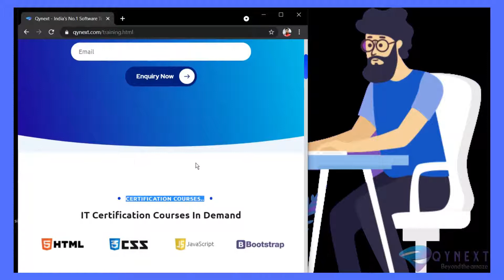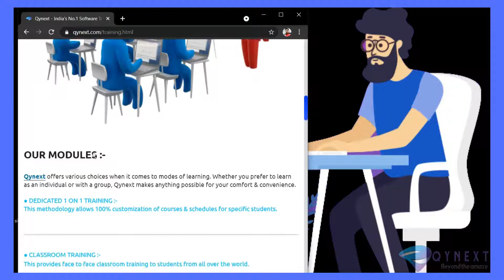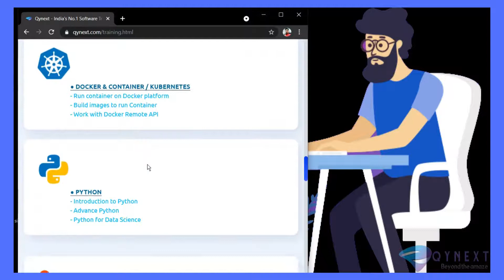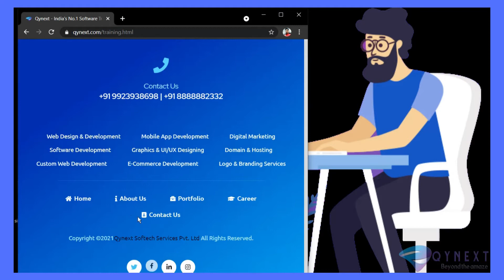Development training and solution provider company. Qynext|AWS|LINUX|MICROSOFT|PHP|Website|course..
Qynext heading towards global directing IT and
Professional skills development
training and solution provider company.
Qynext in cooperation with Software and
Hardware developer companies giving
training and solutions to many large and small
enterprises across the Globe.
Qynext is well known for using Innovation in
training delivery and is always updated
with appropriate content for delivery by skilled
instructors. Qynext is known to be most
adaptable in customization of training content
and enthusiastic to deliver training at any

time zone.

OUR MODULES :-

Qynext offers various choices when it comes to
modes of learning.
Whether you prefer to learn as an individual or
with a group, Qynext makes
anything possible for your comfort &
convenience.
OUR MODULES :

 DEDICATED 1 ON 1 TRAINING :
 CLASSROOM TRAINING :
 ONSITE TRAINING :
 INSTRUCTOR-LED TRAINING :